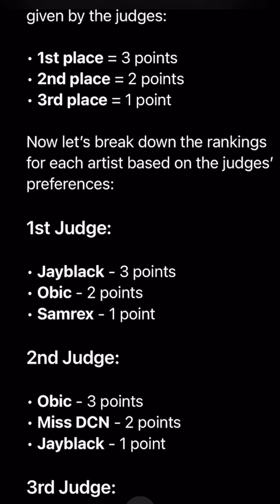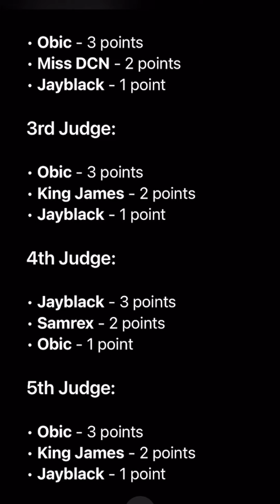Winner Announcement Hip Hop Competition - Doublcity 3 - Part 2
Congratulations to our latest winner in the Double Series 3 competition! With two qualifiers now in place, the excitement builds as we approach the ultimate grand prize of 350,000 Naira at the year's end. Keep an eye out for upcoming competitions and rally behind your favorite artists.